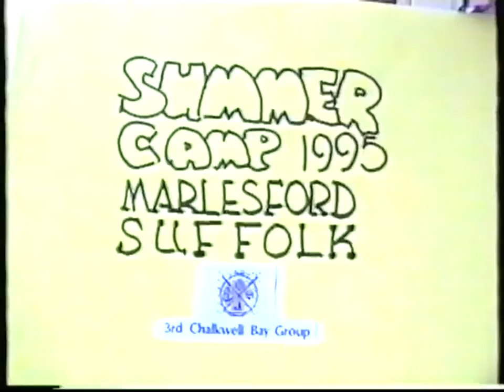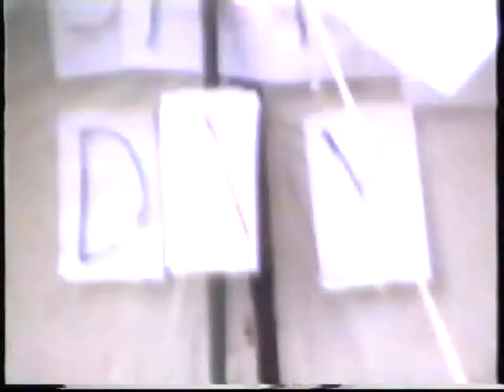Summer Camp 1995 at Marlesford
Archive VHS video footage of the Scout Troop & Sea Ranger Crew's summer camp at Marlesford Hall in summer 1995.

Filmed by Frank Bentley